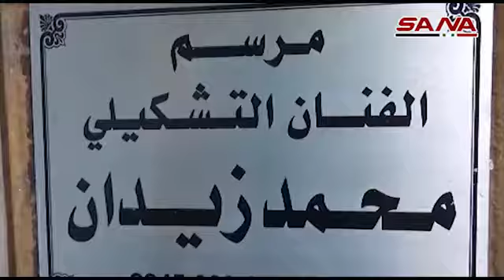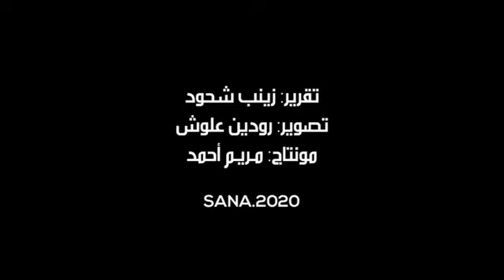الفنان التشكيلي محمد زيدان art academy